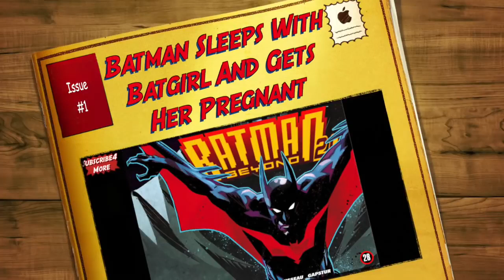Im Pregnant Batman How Batman Gets Batgirl Pregnant Batman Beyond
Here we see how visual effects play a major role in film and see just how modern day

computers can play a large role in film, learning from this is how to make great

films.But also the human bonding between people also play a large role.Lets watch and

see if we can understand it all.

learning, and preservation.